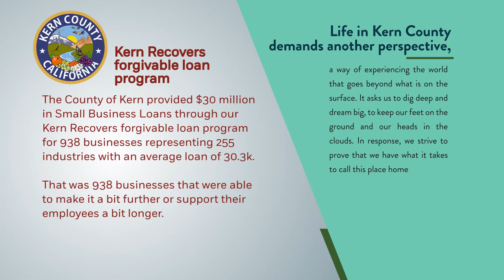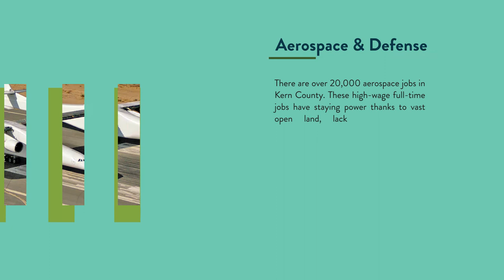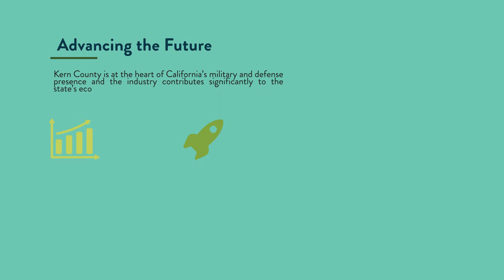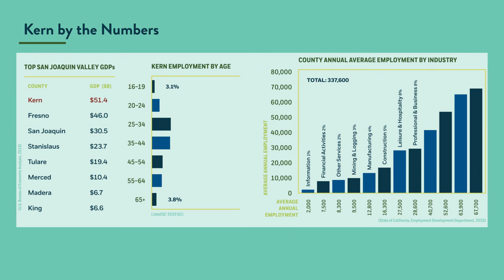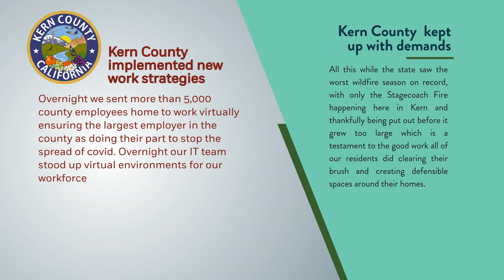2021 State of the County by the Numbers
Kern County's economy vitality is robust. From industry leaders to innovative thinkers, here's a look at how this community is growing and thriving in 2021.